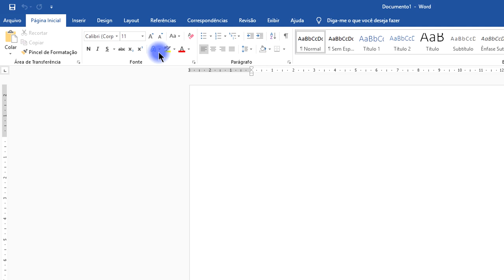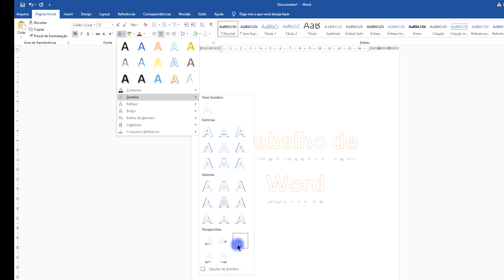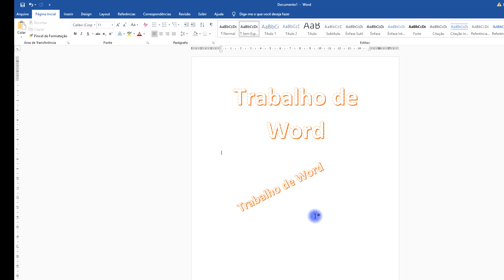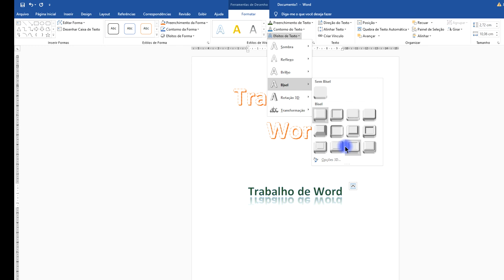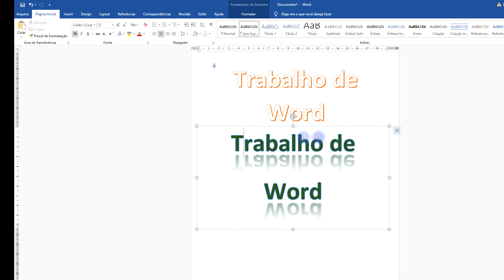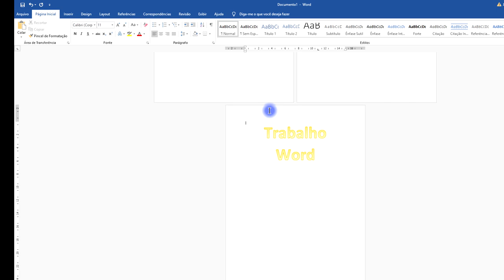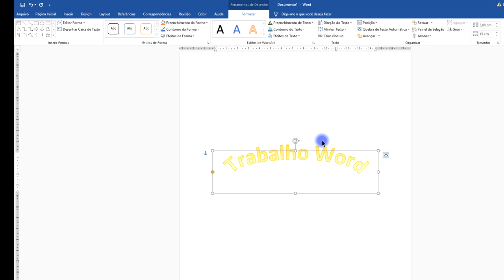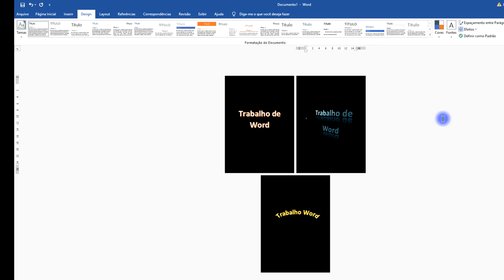Curso Word Completo Iniciante ao Avançado Aula 12 2018 2019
Curso Word Completo Iniciante ao Avançado 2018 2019. Curso Word Completo Grátis 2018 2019. Vídeo Aula Word 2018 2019. Curso Word Passo a Passo 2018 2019. Curso Prático Word 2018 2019. Curso Word grátis 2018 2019. Vídeo Aula Word 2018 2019. Tutorial: Curso Word Completo Iniciante ao Avançado Aula 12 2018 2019.

▼ SIGA/CURTA ▼